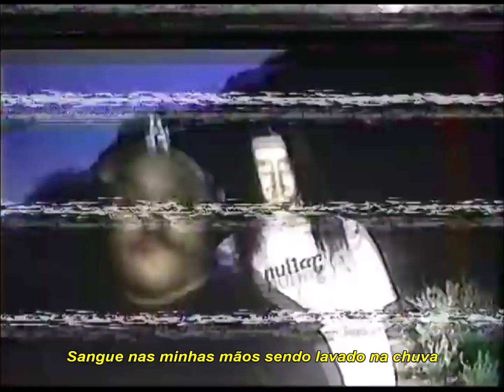Bones & Eddy Baker - CemeteryWaltz (Clipe legendado PT-BR)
Bones & Eddy Baker Album "SparrowsCreek" Coming Soon
Produced by Grayera
Shot by b.g_i

¹ Essa é provavelmente uma referência ao Blade, o Caçador de Vampiros, um super herói de histórias em quadrinhos da Marvel Comics.

SESH

Lyrics:
Autumn leaves
They fall with me
You don't belong with me, you're all to leave

Walking on the leaves in the cemetery
When I came in all the spirits flow away
All black on with the shades like Blade
Dirt on my boots from a fresh dug grave
Blood on my hands wash away with the rain
I'm fucked up, I'm not okay
Life sucks bitch, nothing goes my way

I try my best, but it's never good enough
I longed for this with heavy copper just for fun
Every time I think of you I feel numb
I rue the day that I was born until I'm dead

In my darkest hour you were never there
All by myself, all I needed was a friend